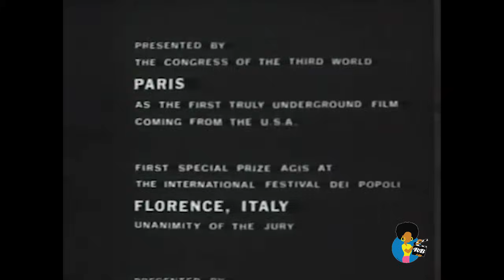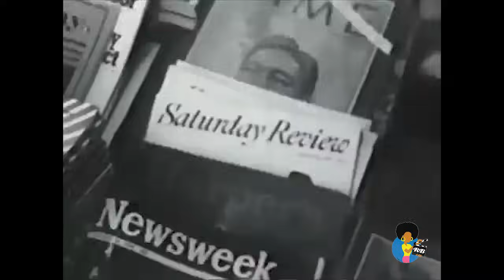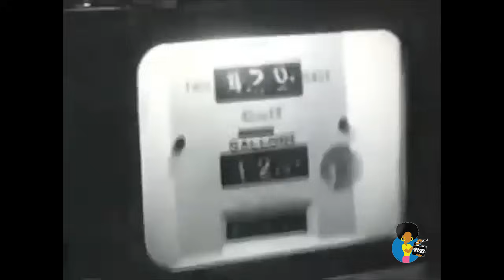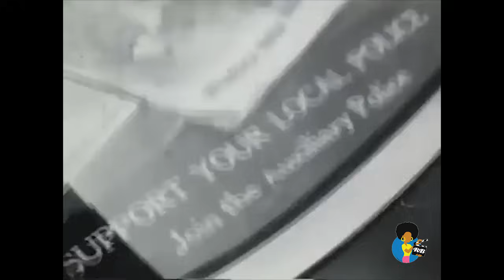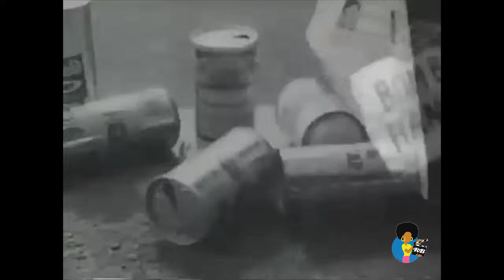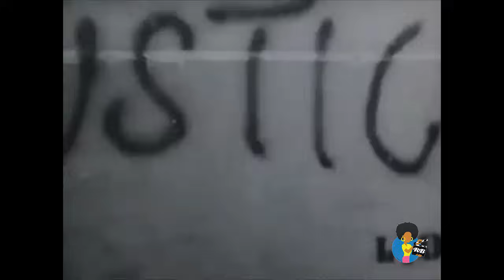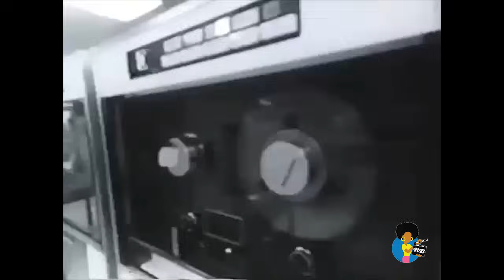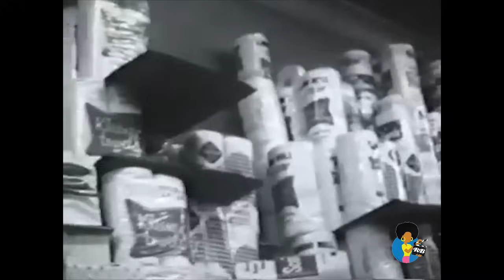Black Liberation - 1967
Made with the direct participation of Malcolm X and narrated by Ossie Davis, this work of political cinema offers an intense, incendiary vision of black revolution across America. A forgotten masterpiece from radical filmmaker, theorist and founder of Cinéma Éngagé, Édouard de Laurot.

Suppressed in its initial release within the USA, the film went on to attain international recognition both as an artistic triumph and
as a work of authentic political acuity and power.

First Prize, Venice International Film Festival
Third World Film Festival, Paris:
Special Honours as the "First Authentic Underground Film from the USA"
First Prize, Black Film Festival, Chicago, USA
Awarded and honored around the world
from Africa to Australia, from Russia to Latin America.

Screened on the BBC, the CBC (Canada),
and other international television networks.